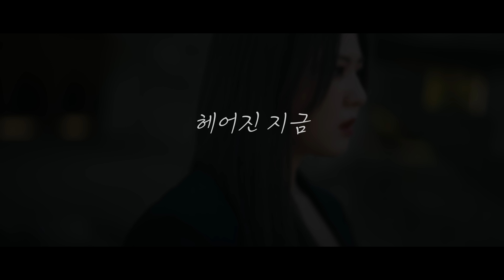[MV] GyeongseoYeji(경서예지), Jeon Gunho(전건호) _ Now that we broke up(헤어진 지금)